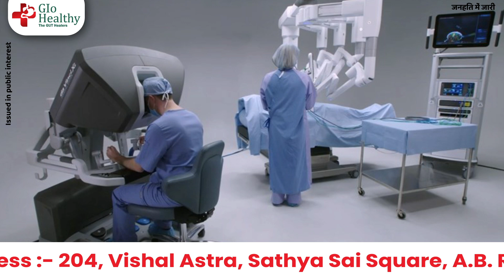Robotic Surgery in Gastrointestinal Surgery - Dr. Siddharth Jain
The use of the robotic equipment in surgery means a more precise and less disruptive dissection, which helps control potential sources of bleeding. Patients typically experience significantly less pain and blood loss than in conventional “open incision” procedures. Patients also tend to enjoy quicker recovery times.